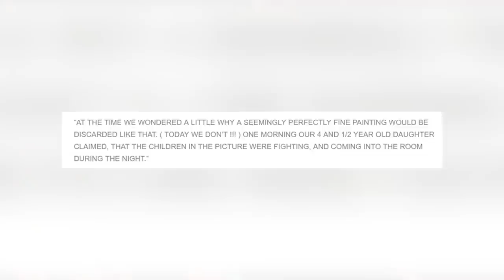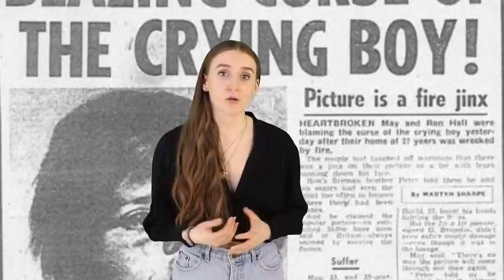Mysterious Paintings That Are From A Parallel Universe - Part 2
There's something off about these paintings. It's almost as if they're not from our world let alone our universe. If you're mind is thinking that these actually might be from a parallel universe then you're on the same track as us. These paintings are just so different that they might not even be from here but an alternate universe much like our own.

00:00 - Top 10 Scary Paintings That Moved
09:36 - Top 10 Scary Cave Paintings That Shocked The World
20:24 - Top 10 Haunted Paintings That Are Locked Away